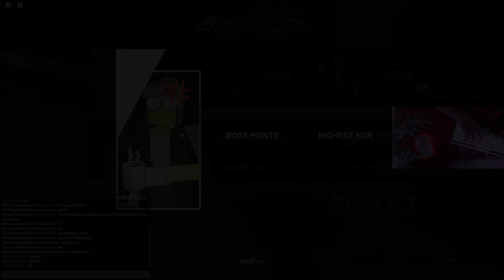bad business • ramprampramprampramp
Sens:
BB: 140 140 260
Roblox: 0.2
Windows: 6, 400 dpi

PC SPECS:
GPU: PNY RTX 3060ti
MOBO: Gygabyte Aorus B450M
CPU: Ryzen 5 5600G (Stock)
RAM: Asgard Loki W2 8x4GB DDR4@3200Mhz
PSU: Seasonic GM-650W

Peripherals:
Mouse: DAREU EM901
KB: Machenike K500
Main Monitor: AOC Hero 24"@144Hz